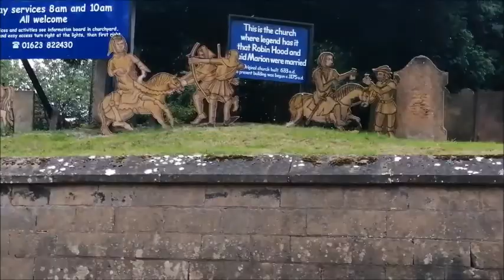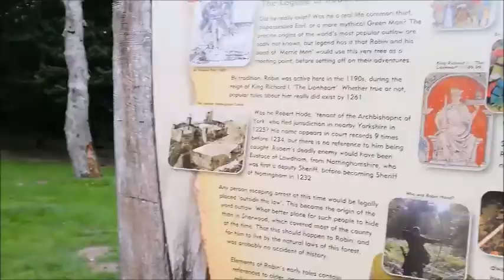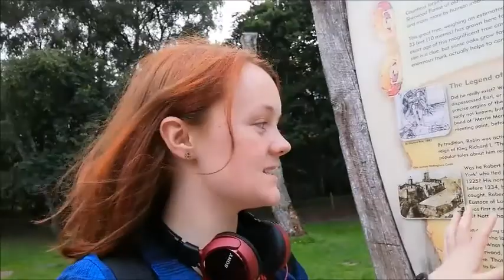Archaeology vlog | Being Indiana Jones | July 2019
Come along with me while I travel to Sherwood Forest, the setting of the Robin Hood legends, as I prepare to work on my first archaeological dig.